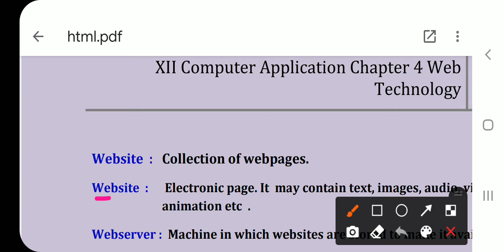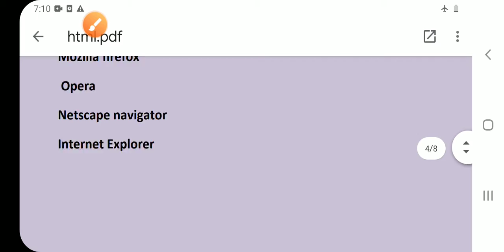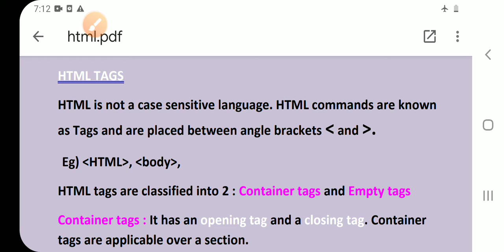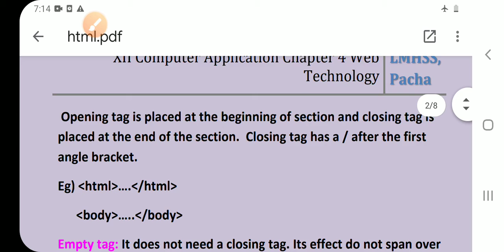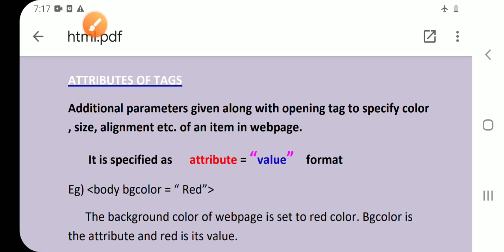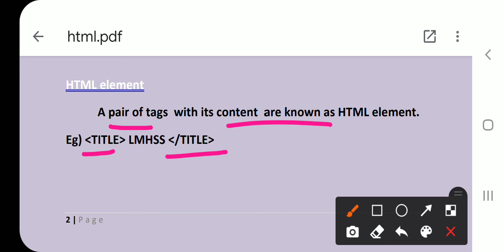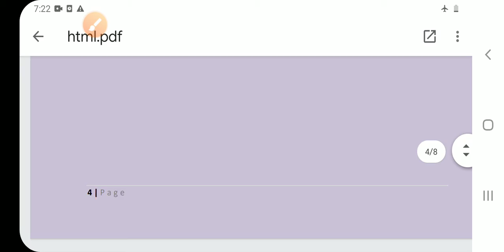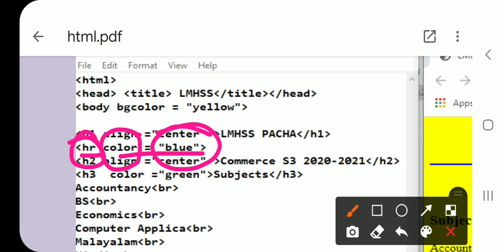Web Technology note1 explanation